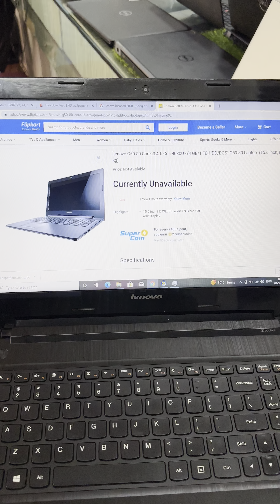LENOVO IDEAPAD G50-80 INTEL CORE i3-4 GEN 15.6 INCH LED DISPLAY –8 GB RAM –256 GB SSD –1 TB HDD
LENOVO IDEAPAD G50-80 MODEL ( DUAL HARD DISK)
((INTEL CORE i3-4 GEN  15.6 INCH LED DISPLAY – 8 GB RAM – 256 GB SSD – 1 TB   HARD DISK  ))

THIS LAPTOP YOUTUBE VIDEO AVAILABLE BELOW LINK:-

  LENOVO IDEAPAD G50-80 MODEL
 INTEL i3-4 GEN PROCESSOR
 RAM 8 GB DDR3 (UPGRADE 16 GB)
 256  Gb  SSD  ( UPGRADE 512 OR  1 TB )
 1TB  HARD DISK
 15.6 INCH  HD LED DISPLAY
 Bluetooth - Wifi - Web Camara
 Good Battey backup
 Lenovo  Original Chager
 WINDOWS 10 Original  Os
 Price Rs.13800( 1 Number Available )

MERIN SYSTEMS

159, 5th St, Cross Cut Road, Gandhipuram, Coimbatore,Tamil Nadu 641012

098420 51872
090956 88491